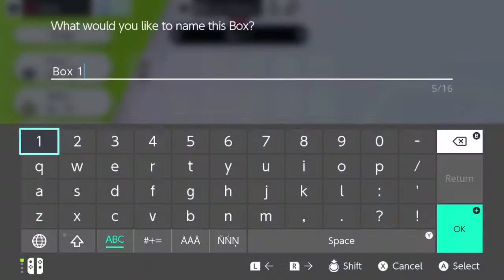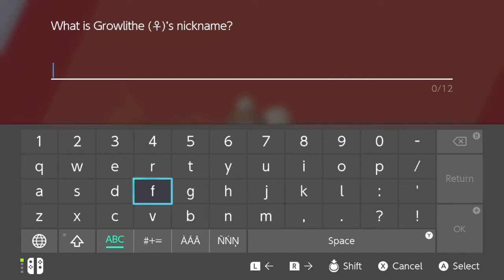Pokemon Sword & Shield NUZLOCKE! - Part 3 Lost My First Pokemon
Nuzlocke rules I have set for my self
1. I have to catch the 1st pokemon in each area and nothing else
2. release a pokemon if it faints or lock it away forever
3. banned healing items the restore HP
4. 1 pokecenter per area